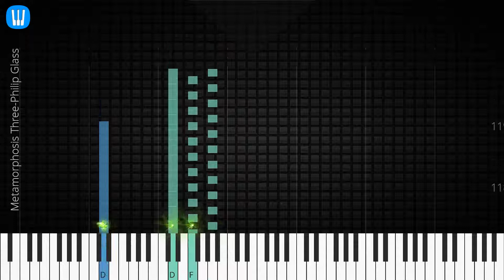🎹 Metamorphosis Three, Philip Glass, Synthesia Piano Tutorial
♫ Synthesia Piano Tutorial: Metamorphosis Three, Philip Glass

♫ Philip Glass piano tutorial
♫ How to play Metamorphosis Three
♫ Metamorphosis Three piano easy
♫ Metamorphosis Three piano difficult
♫ Metamorphosis Three piano cover
♫ Metamorphosis Three piano remix
♫ Metamorphosis Three piano tutorial
♫ Metamorphosis Three notes
♫ Metamorphosis Three piano tiles
♫ Metamorphosis Three easy slow
♫ Metamorphosis Three academy piano